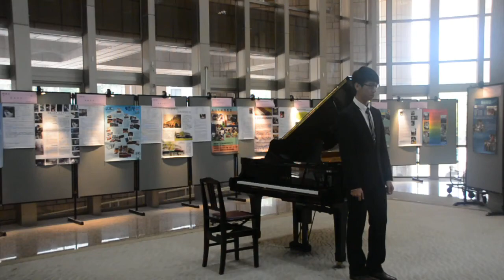20141121交大鋼琴社浩然音樂會2 pianoboy-The truth that you leave